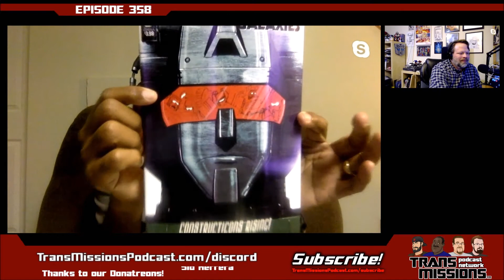TransMissions Podcast Episode 358 - Trips To The Store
This week on the TransMissions Trips To The Store... Charles bought himself a comic, and Jeremy is feeling the spirit of Christmas.

About TransMissions:

TransMissions is a podcast network primarily about the Transformers franchise, but we also branch out into other related topics. On Wednesdays we have new episodes of TransMissions, all about the toy side of the Transformers franchise. On Fridays you can listen to new episodes of Alt Mode, with comic reviews and the latest news in Transformers comics and other media. TransMissions Extra! is a show we release whenever there’s a new one and covers non-Transformers topics.

Order a copy of our exclusive cover for the Transformers Till All Are One #1 comic at Prime Toys: